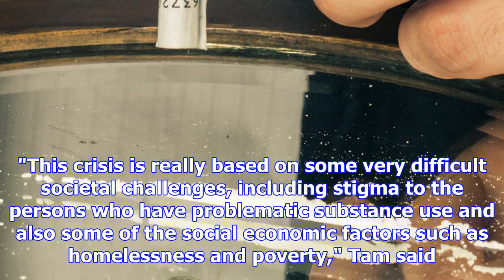Canadian opioid deaths on pace to hit 4,000 in 2017: phac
TORONTO -- At least 1,460 Canadians have died from opioid-related overdoses in the first half of 201...